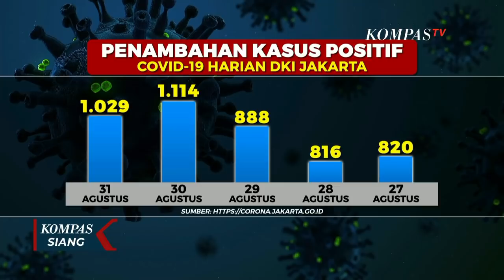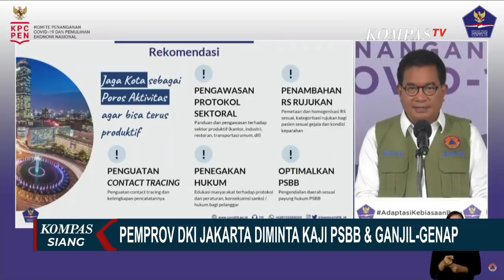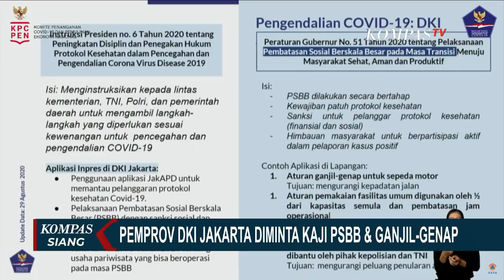Jokowi dan Anies Baswedan Bahas Lonjakan Kasus Corona di Jakarta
JAKARTA, KOMPAS.TV - Melonjaknya kasus positif covid-19 di DKI Jakarta, membuat istana khawatir. Presiden Joko Widodo pun Senin kemarin (31/8/2020) bertemu dengan sejumlah Menteri dan Gubernur DKI Jakarta, membahas siasat mengendalikan pandemi corona yang kian merajalela di Ibu Kota dan menempati peringkat pertama kasus covid-19 terbanyak se-Indonesia.

Betapa tidak, dalam 5 hari terakhir, tren penambahan kasus positif covid-19, melonjak drastis.

Bahkan dalam sepekan terakhir, terdapat tren kenaikan kasus positif Covid-19 secara signifikan di Provinsi DKI Jakarta.

Pada Minggu (30/8/2020) kemarin ada penambahan 1.114 kasus positif Covid-19.

Dari jumlah tersebut, 385 kasus adalah akumulasi data 7 hari sebelumnya yang baru dilaporkan. Sebagian besar kasus baru tersebut proses terinfeksinya terjadi saat libur panjang akhir pekan (long weekend) pada rentang waktu 16 - 22 Agustus 2020.

Dinas Kesehatan Provinsi DKI Jakarta, Dwi Oktavia memaparkan, berdasarkan data terkini Dinas Kesehatan Pemerintah Provinsi DKI Jakarta, 70 persen kasus positif pada hari ini adalah kasus yang diambil spesimen pada tanggal 24 dan 25 Agustus 2020.

Ia menjelaskan, jika dihitung mundur, masa inkubasi tersering adalah 6 hari (inkubasi adalah lama waktu dari virus masuk sampai dengan menimbulkan gejala), lalu pasien mengakses pemeriksaan PCR 1-2 hari kemudian, maka periode penularan tertinggi terjadi pada 16-17 Agustus 2020.

"Angka pengambilan spesimen pada 27 Agustus juga cukup tinggi, perlu dipertimbangkan efek long weekend 2 minggu berturut-turut.

Perlu adanya kewaspadaan dan usaha bersama, baik oleh Pemerintah maupun masyarakat, dalam melihat tren kenaikan kasus ini," ujar Dwi pada Minggu (30/8/2029) sore.

Provinsi DKI Jakarta mencatatkan 5 kali lonjakan penambahan kasus harian pasien Covid-19 selama bulan Agustus 2020. Padahal saat ini, Pemprov DKI masih memberlakukan perpanjangan pembatasan sosial berskala besar (PSBB) transisi.